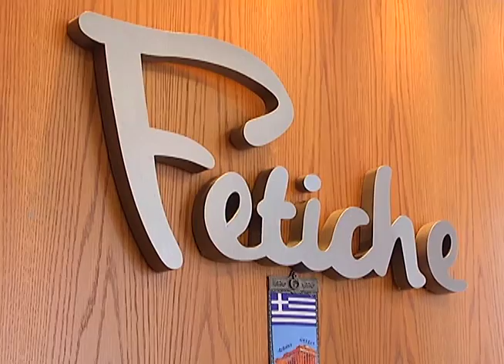Programa Neusa Bighetti exibido no dia 12/07/2015 - Fetiche Modas